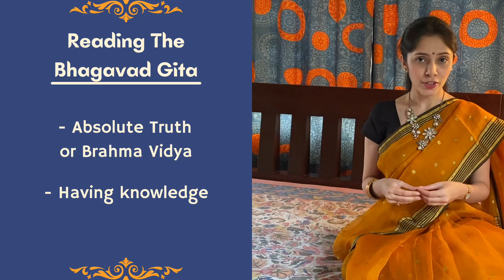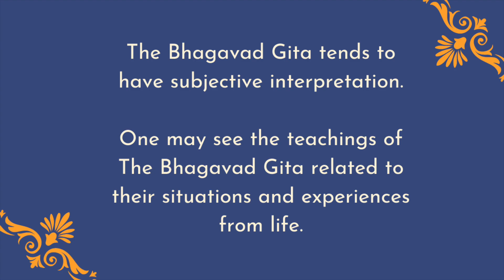3. Bhagavad Gita Made Easy | Why should one read the Bhagavad Gita? | Roma Abhyankar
Narrator: Roma Abhyankar

Welcome to our series, The Bhagavad Gita for All. In these videos, the narrator, Roma Abhyankar explains key teachings of The Bhagavad Gita in simple terms.

In this episode, we take a look at why one should read The Gita. There are certain messages that Lord Krishna spells out for all of us while he talks to Arjun. Tune in to know more.

The Bhagavad Gita tends to have subjective interpretations.One may see the teachings of The Bhagavad Gita as related to their situations and experiences from life.